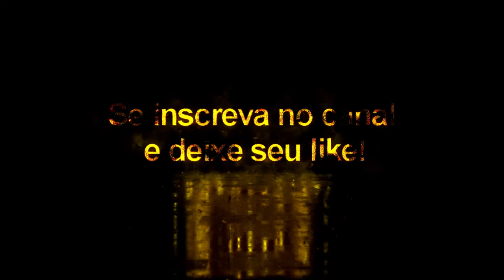Morata + Tattoo Compatível com todos Patchs - Pes2020/Pes2021